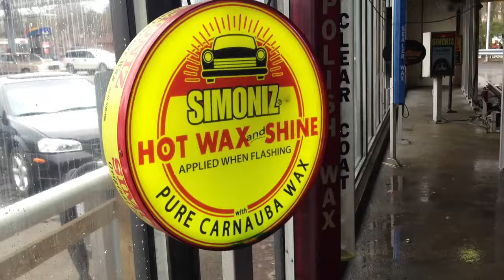Simoniz Hot Wax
Shiny...top to bottom.